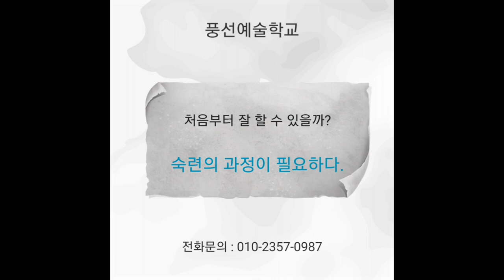풍선아트 원데이 클래스 갑진년 청룡 풍선예술학교 교육생 모집 How to create a cute dragon with balloons. [Balloon Art Academy]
풍선예술학교 원데이 클래스 교육생 모집
2024년, 갑진년의 시작을 청룡과 함께하고 싶다면 이 기회를 놓치지 마세요!

이번 원데이 클래스는 용을 만들어보고 싶어하는 분들의 요청에 의해 개설되었습니다. 벌룬아티스트에서 공기조각가의 길을 걷고 있는 고홍석 작가도 이렇게 시작했습니다. 이제 시작하면 10년 후에는 달라진 나의 작품을 보게 될 수도 있습니다.

이번에 배울 용은 난이도가 높지 않습니다. 하지만 반나절이 되지 않는 시간 안에 배우고 완성하는 것은 쉽지 않습니다. 본 교육은 조형의 구조, 원리 등을 이해하고, 수강 후에 숙련도를 높일 수 있도록 도와드립니다.

원데이 클래스에 대해 궁금한 사항이 있는 분들은 톡이나 전화로 문의주세요. 용을 만들고 싶은 열정을 불태우실 분들의 많은 참여를 기다립니다.

자, 지금 시작해보세요. 청룡이 여러분을 기다리고 있습니다.
원데이 클래스 '나~ 용(龍)됐네!'에서 용을 직접 만들어보는 시간을 가져보세요.

-프로그램명 :  “나~ 용(龍)됐네!”
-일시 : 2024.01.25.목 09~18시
-장소 : 경기도 양평군 용문면
-수강료 : 60만원
-카톡채널문의 @valloonjoy

-풍선아트 온라인교육은 벌룬트렌드TV
-풍선아트 오프라인교육은 풍선예술학교